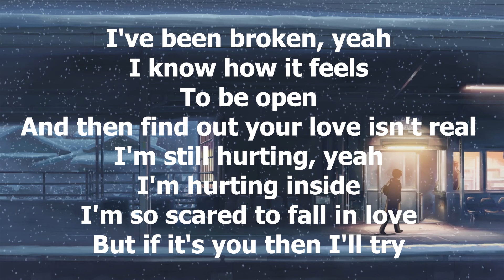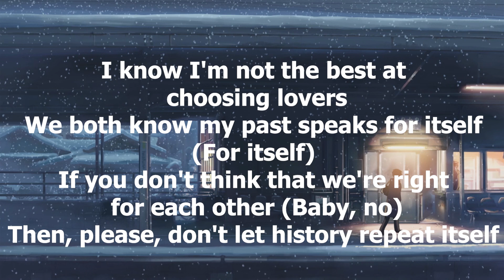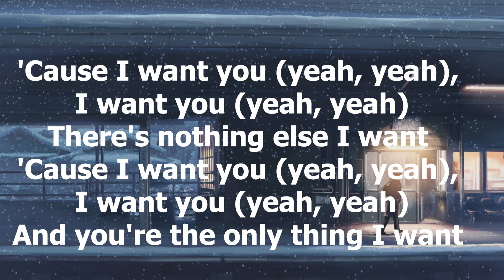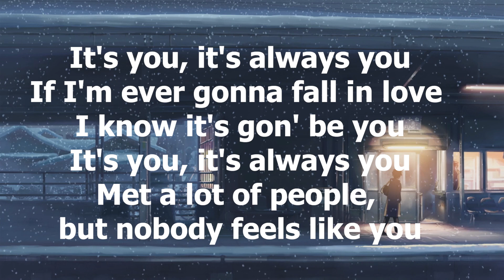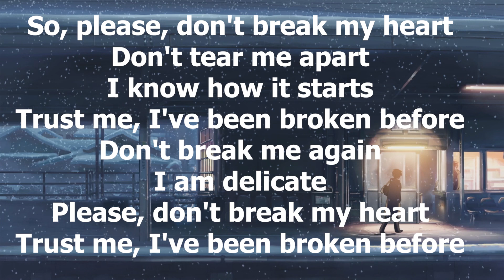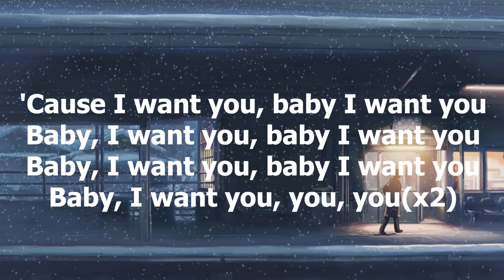Ali Gatie - It's You (Lyrics)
Lyrics:
[Chorus]
If I’m ever gonna fall in love I know it’s gonna be you

[Verse 1]
To be open and know that your love isn’t real
I’m so scared to love but if it’s for you then I will try

[Verse 2]
Please don’t let history repeat itself
But I don’t wanna lose my heart

[Chorus]
I know how it starts, trust me I’ve been broken again